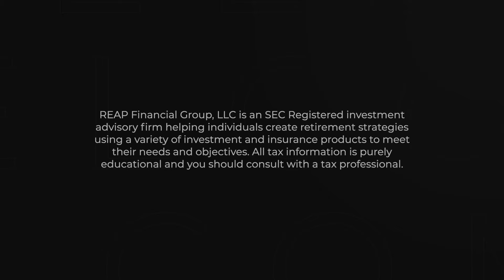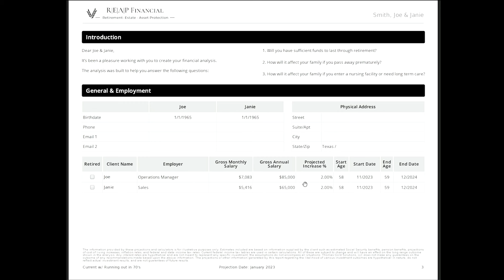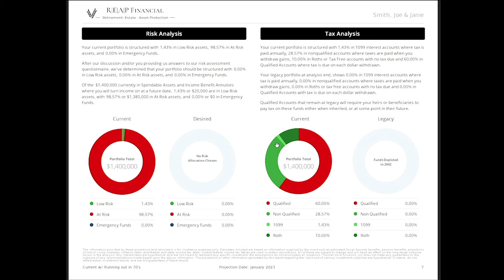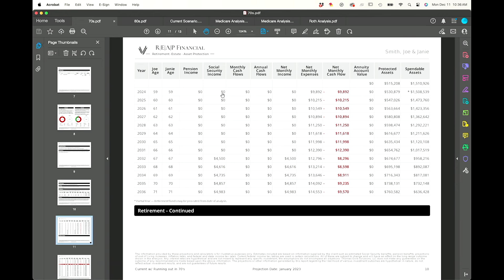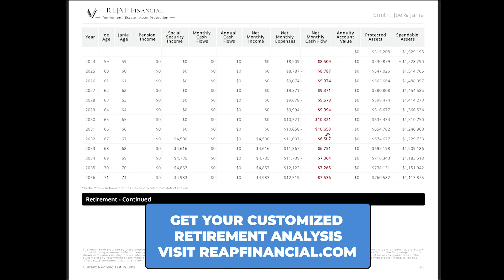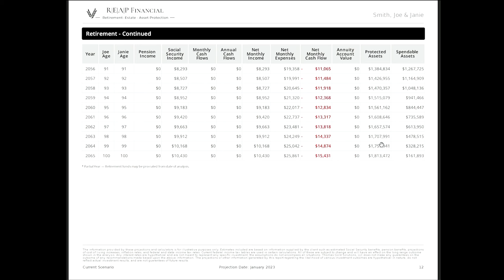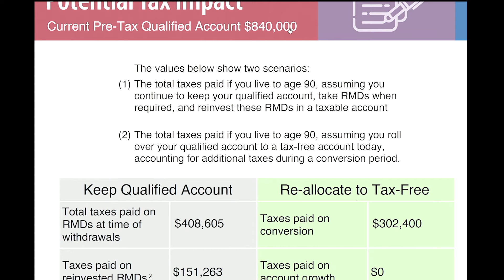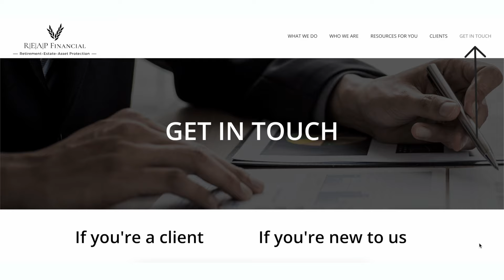Can I Retire in 2024? I'm 58 Years Old With $1.4 Million Saved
Chris Heerlein takes you through a detailed case study of a family with $1.4 million in savings aiming to retire at 58. The crucial element? It's not just about the amount saved in your 401(k) and IRAs; it's about understanding and managing your retirement budget effectively. Chris discusses the importance of having a written retirement income plan, considering factors like social security benefits, asset diversification, risk management, and tax planning. Discover how strategic budgeting can impact your retirement lifestyle and ensure financial confidence. Chris Heerlein is the CEO of REAP Financial based in Austin, TX.

🕒 Clickable Timestamps:
0:00 - Introduction
1:08 - Retirement Success: It's not just about the savings
2:04 - Case Study: Joe and Janie Smith's Retirement Plan
3:06 - Importance of a written, living plan
4:10 - Understanding social security benefits
5:02 - Detailed analysis of assets and tax considerations
6:58 - Evaluating risk and diversification
8:54 - Assessing house value and its role in the plan
9:58 - Preparing for retirement, bridging the Medicare gap
10:57 - Budgeting considerations and inflation impact
11:55 - The role of tax diversification in retirement planning
13:50 - Long-term consequences of asset depletion
14:36 - Potential solutions: Downsizing or using home equity
15:29 - Emphasizing the importance of the budget
16:20 - Scenario 1: $9,500 monthly budget
17:30 - Scenario 2: $8,000 monthly budget
18:37 - Scenario 3: $6,500 monthly budget
19:39 - Analyzing withdrawal rates and asset sustainability
21:23 - The impact of tax bracket on wealth preservation
22:12 - Roth conversation ersion planning for tax-free growth
23:03 - Calculating the cost and benefits of Roth conversion
23:59 - Required Minimum Distributions (RMDs) and tax implications
25:58 - Importance of strategic Roth conversion
26:40 - Considering Medicare premiums in retirement
28:15 - Designing a wealth plan to maximize after-tax income
30:12 - Book your complimentary retirement analysis at reapfinancial.com